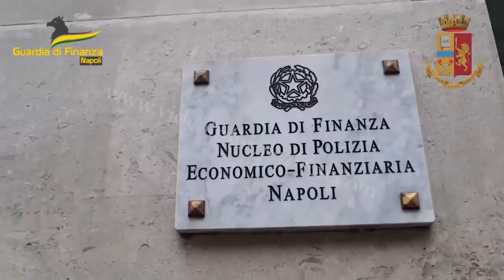Trovato a Giugliano l’arsenale del narcos Imperiale